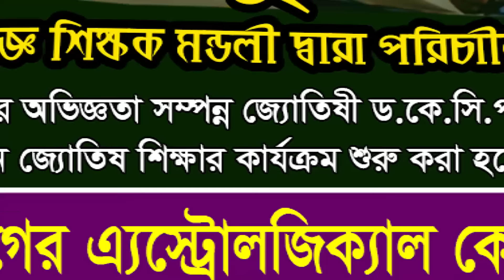দৈনিক রাশিফল | Daily Rashifal 16 June 2024 । দিনটি কেমন যাবে।আজকের রাশিফল। Astrologer-Dr.K.C.Pal